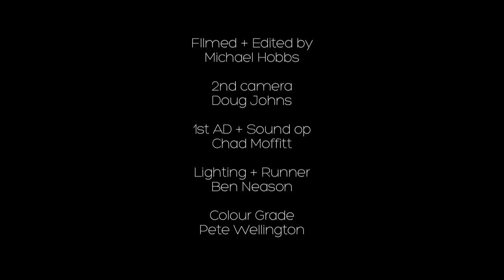Bohemian Thought - Revolution Within - Official Video -tribute to Gil-Scott Heron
Wellington based spoken word artist Bohemian Thought releases the second single, 'Revolution Within' from his forthcoming debut full length album 'Magnificent Dyslexic'.

Through his music Bohemian Thought aims to inspire understanding and acceptance and this second single 'Revolution Within' certainly holds true to that mantra. Featuring the beautifully haunting strings of London's Urban Soul Orchestra and the lovely Lisa Tomlins, Bohemian speaks out against ignorance and indifference and calls upon the individual to reach within to bring about change and peace.

"Revolution Within' was partly inspired by the Last Poets and Gil Scott Heron and in response to the classic track 'The Revolution Shall Not Be Televised'. This track talks about finding freedom from the man but to find freedom from the man we have to find the freedom within - a conscious revolution.  " says Bohemian

A spoken word poet, singer, songwriter and percussionist (aka poetic philosopher) Bohemian connected with the local Wellington soul, funk, jazz and reggae scenes. After stints spent jamming with Batucada, Sam Manzanza & the Rhythm Africa Band and Olmecha Supreme, Bohemian Thought arrived at a space to develop his own songs with the assistance of Auckland producer Brofessional, The Urban Soul Orchestra (UK), studio engineer Benny Tones and a host of accomplished local musicians.